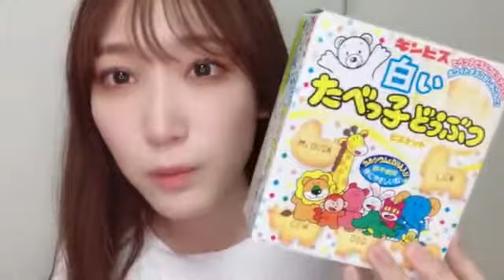2021年09月24日 21時37分31秒 原 かれん（NMB48）